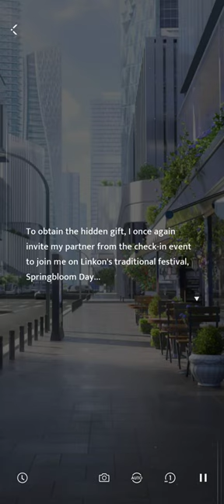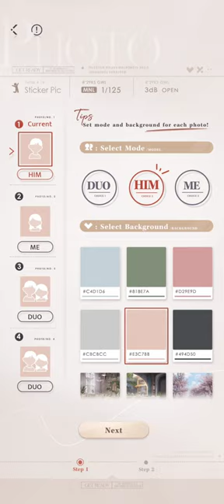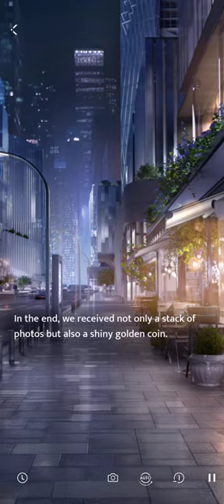Xavier's Time Tour | Roaming Check-in Event | Love and Deepspace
つ━☆・。

This was Xavier's Time Tour Event!

- PandaGames

0:00 Please Like and Subscribe~
9:00 Thank you for watching!